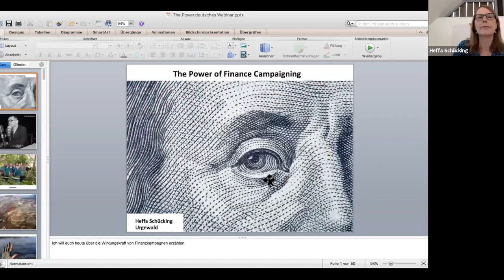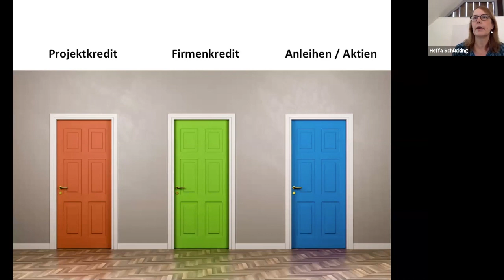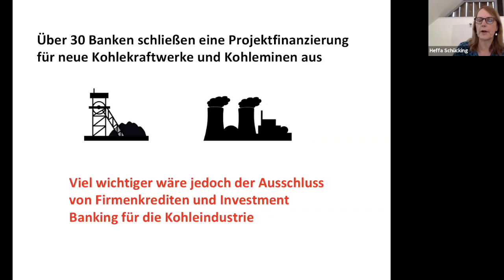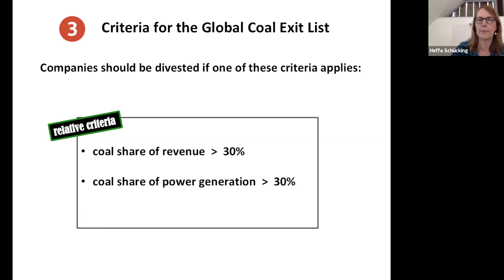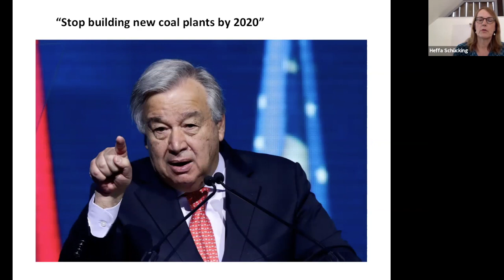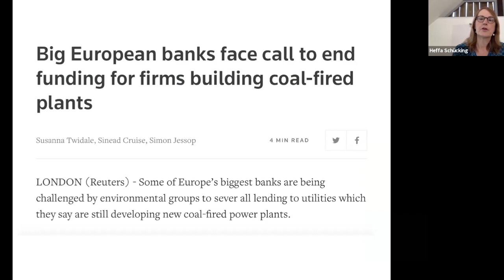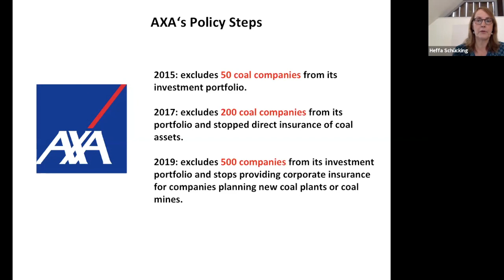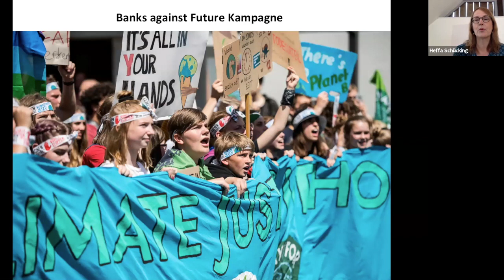Webinar-Reihe: Banks against Future - The Power of Finance Campaigning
Das Geld hinter der Kohle - Was, Wie, Warum Divestment?
Moderation: Sofie Lutterbeck, Vortrag: Heffa Schücking